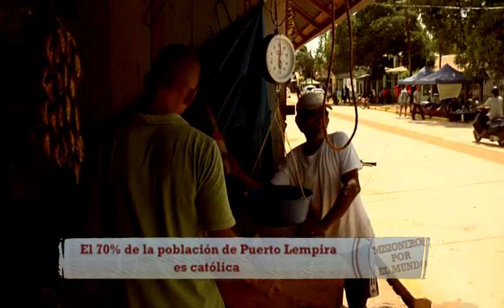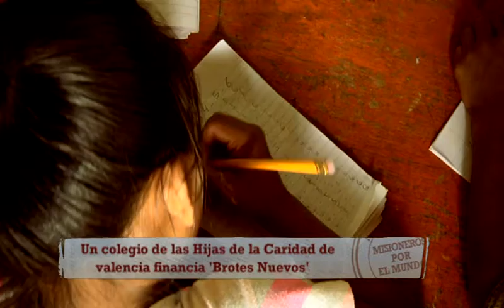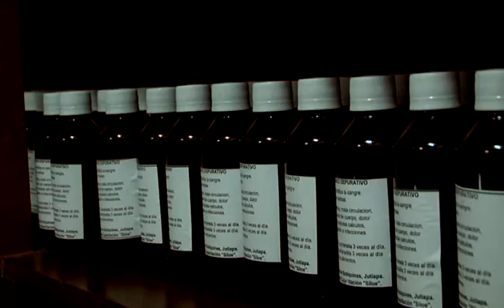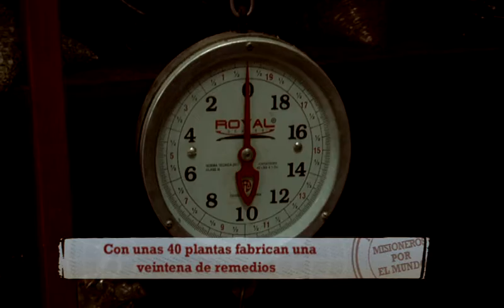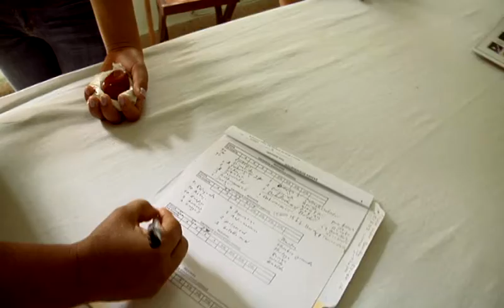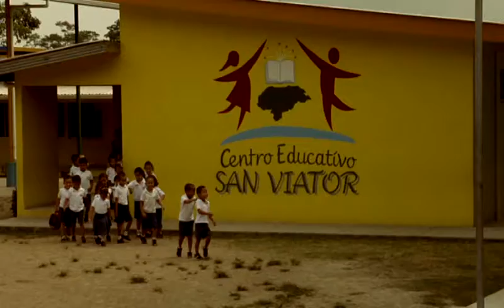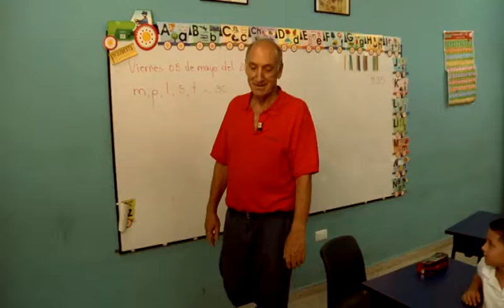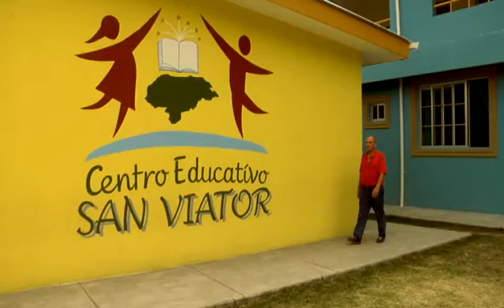"Misioneros por el Mundo" en Honduras - 21/01/2018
Misioneros que aparecen en el programa:

- Ana Mª López Castaño. Misionera laica de MISEVI. Lugo.
- Ana Hugalde. Misionera laica de MISEVI. Pamplona.
- Idoia Makazaga Portularrume. Misionera laica de MISEVI. San Sebastián.
- Isaac Demets. Padre paúl. Valencia.
- Francisco Javier Pla García. Sacerdote diocesano. Albacete.
- Manuel Lacruz Cuello. Sacerdote de los Clérigos de San Viator. Barcelona.
- Lesmes García. Religioso de los Clérigos de San Viator. León.
- José Luis Céspedes. Religioso de los Clérigos de San Viator. Burgos.